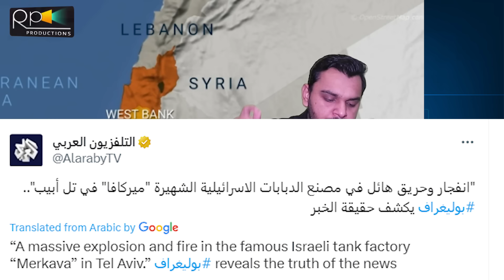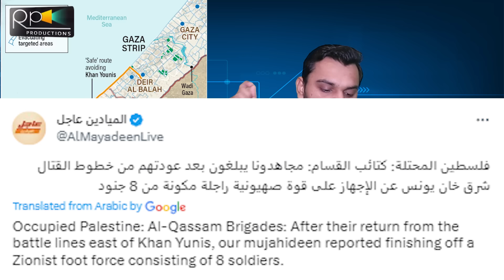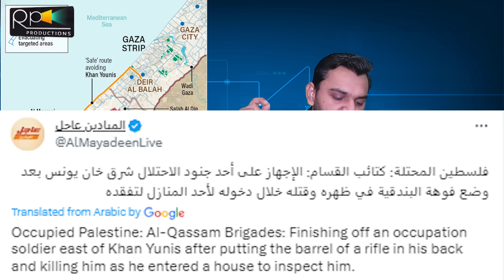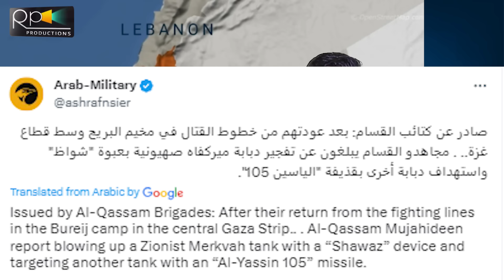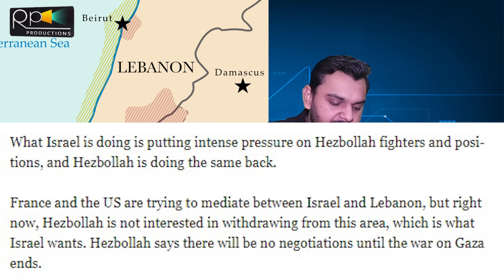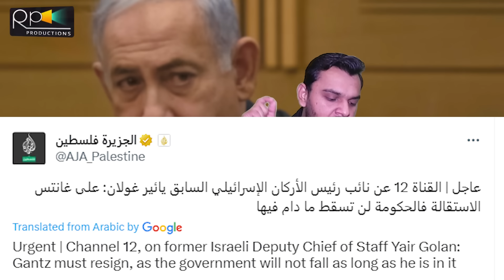Breaking, Israel Big Loss Of Factory, Irani Tanzeem Inside, Netanyahu In Trouble Updates